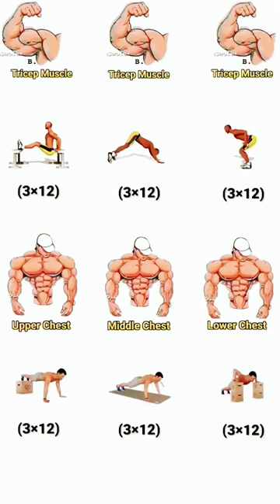Triceps and Chest workout 💪bodybuilding motivation💯 gymmotivation🏅 gymstatus🔥gymlover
Instagram, TikTok, Youtube , Facebook , Twitter , Ello , Reddit Line , Pinterest , Tumblr .

bodybuilding trick
MUSCLE BUILDING TIPS
bodybuilding motivation
bodybuilding exercise at
bodybuilding motivation video
bodybuilding tricks
bodybuilding workout
bodybuilding diet
bodybuilding song
bodybuilding status
bodybuilding insiderfitness
fitness workout
fitness motivation
fitness video
Fitoor song
fit tuber
Fitoor episode 1
fit beauty
fitness familybodybuilding trick
MUSCLE BUILDING TIPS
bodyguard prank
body fat loss workout
body transformation
bodybuilding motivation
bodyguard movie
body parts name
bodyabs workout at home
abs workout for women
abs workout
abs workout at gym
abstract painting
absolutely anything full movie
abstract noun
abs exercise
abs gaming
gym motivation songs
gym video
gym workout
gym attitude status
gym motivation
gym workout songs
gym music
gym de shakeen
hard workout songs
hard workout motivation video
hard workout music
hard workout at home
hard workout motivation
hard workout status
hard workout for belly fat
hard workout gym
hard workout for weight loss
hard workout songs hindi
healthy hamesha
health tips
health affirmations in hindi
what food should be taken for a healthy
healthy body affirmations
healthy body diet plan
muscular body
muscular body workout
how to make muscular body
muscular body attitude
muscular body diet plan
muscular body subliminal
muscular body workout at home
muscular body transformation
status video
status video for whatsapp
status song
status love
status sad
status new
status whatsapp
status video song
hindi statuswhatsapp status virat kohli
whatsapp status
whatsapp status with song
whatsapp status in english
whatsapp status ms dhoni
whatsapp status dhoni
whatsapp video
whatsappshorts video
video viral kaise hoga
monetization
video viral tag
viral hashtag
wait for end
youtube
beta
funny
tiktok
vyayam status
vyayam exercise
how to do exercise
importance of exercise
benefits of exercise
Vyayamache Mahatva
vyayam shala
woodworking art
woodworking shorts
woodworking projects
woodworking art skill
woodworking status
body tricks
body tricks shorts
body tricks 5 minute crafts
body tricks that a woman can do
but not a man
body tricks short video
body tricks only women can do
body tricks only men can do
body tricks to impress your friends
body tricks 123 go
body tricks in hindi
home workout
chest workout with dumbbells
chest exercise
chest fat burning workout
chest baps
chest and tricep workout
how to improve chest

chest workout,workout routine,full week gym workout plan,full week of workouts beginner,gym attitude status,gym status,shortsvideo shortsfeed